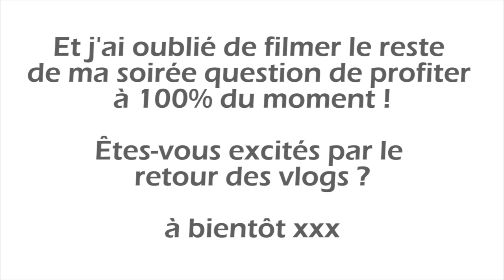MA FÊTE DE 22 ANS !!!! + AVENIR DE MA CHAÎNE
Gilet :
Lèvres :